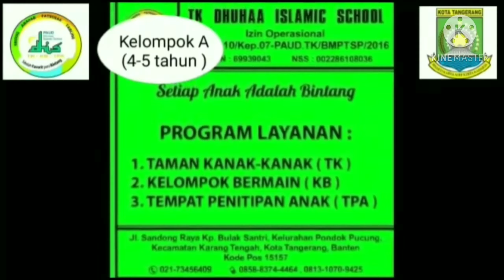BDR TK A Paud Dhuhaa Islamic School Sentra Persiapan (Matching colour)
Alhamdulillah di  bulan Oktober ini, TK Dhuhaa Islamic School tetap melaksanakan pembelajaran ditengah kondisi covid-19, meskipun melalui media online

Sentra Persiapan
  Sentra Persiapan adalah pusat kegiatan bermain untuk mempersiapkan anak mengenal Huruf dan baca tulis, Kegiatan ini guna membantu anak mempersiapkan diri memasuki sekolah dasar
  Di video kali ini ananda dapat belajar
  1. Matching colour with chopsticks
  2. Setoran hadits sholat

Semoga keadaan bisa segera normal dan ananda dapat kembali belajar di sekolah Aamiin 🤲🏻

Dapatkan informasi menarik seputar TK-KB-Daycare Dhuhaa Islamic School dengan mengunjungi laman dibawah ini;
http;//tk-dhis.business.site
Open Registration
CONTAC US
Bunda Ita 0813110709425